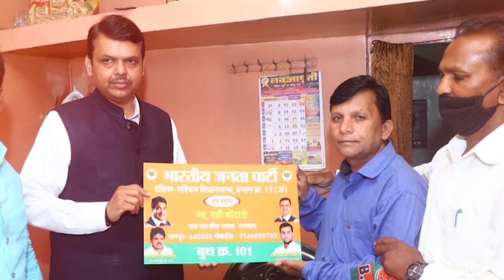On Sunday, visited 36+ houses in the South West Nagpur assembly constituency.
On Sunday, I visited more than 36 houses in my assembly constituency of South West Nagpur. It included booth pramukhs, corporators, Mandal / Prabhag /ward padadhikari of BJP.